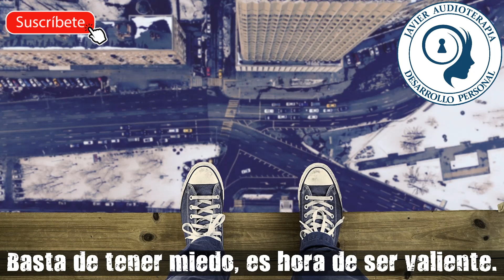🥇 BASTA de tener MIEDO, es hora de SER VALIENTE 💪🏻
“Luchad para vivir la vida, para sufrirla y para gozarla. La vida es maravillosa si no se le tiene miedo.”

“El futuro tiene muchos nombres. Para los débiles es lo inalcanzable. Para los temerosos, lo desconocido. Para los valientes es la oportunidad.”

“No nos atrevemos a muchas cosas porque son difíciles, pero son difíciles porque no nos atrevemos a hacerlas.”

“Un cobarde es incapaz de mostrar amor; hacerlo está reservado para los valientes.”

“Pensar contra la corriente del tiempo es heroico; decirlo, una locura.”

“El miedo es natural en el prudente, y el saberlo vencer es ser valiente.”

“Es mejor vivir un año como tigre, que cien como cordero.”

“Enfrentarse, siempre enfrentarse, es el modo de resolver el problema. ¡Enfrentarse a él!.”

En cuánto tiempo se perciben los resultados:
Se perciben los resultados dependiendo del tema, de la situación y de la persona, por ejemplo: Un audio para concentrarse y estudiar, se percibirá en poco tiempo los resultados, pero en los audios para sanar una enfermedad o los audios para cambiar algo de nuestro físico o entorno, los efectos se irán notando quizas en un lapso más prolongado, dependiendo del cumplimiento de las normas establecidas. También esta variable es consecuencia de la capacidad del subconsciente para asimilar el mensaje y ponerlo por obra.
En síntesis, no hay una receta mágica para acelerar los resultados, ya que los mismos depende de muchas variables, no obstante he observado en todo este tiempo que las personas ansiosas que quieren resultados rápidos son las que tienen los resultados más lentos, y las personas relajadas obtienen los resultados más rápidos.

Cualquier cambio que una persona quiera hacer que no se pueda formar en la conciencia, se debe crear en la mente subconsciente. Es por tal motivo que el audio-vídeo subliminal trabaja haciendo que el subconsciente absorba los mensajes como verdad absoluta, por lo cual la mente obedece en consecuencia.
Una vez que se eliminan las creencias limitantes, no hay nada que pueda detener la mente para lograr nuevos objetivos, de tal manera que se crea la realidad que uno desea.

Cómo escuchar los audios subliminales.
1º- No utilizar los audios subliminales en una situación en la que sea necesario estar alerta, como por ejemplo al volante.
2º- Lo ideal es escuchar solo un audio, sin embargo puedes escuchar dos audios si ya has desarrollado un nivel claro de subconsciencia y sabes lo que haces.
3º- Con 1 hora diaria debería ser suficiente, dependiendo de la persona, para en 3 semanas empezar a notar el progreso, sin embargo cuanto más los escuché, más notará los resultados.
4º- Podemos escuchar los audios subliminales mientras dormimos por la noche. Aunque el mayor efecto y la forma más recomendable de obtener resultados es despiertos y relajados.